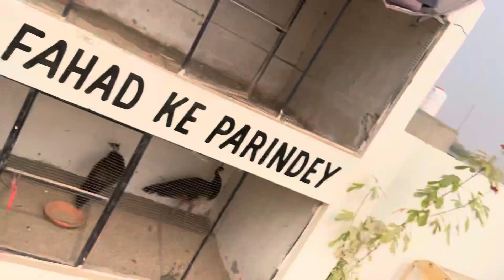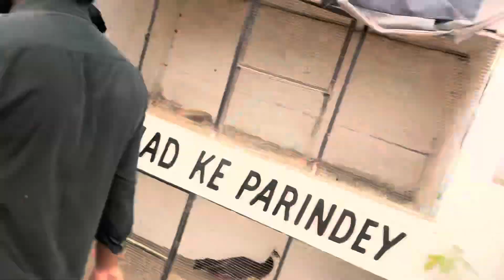Shaka or Shizuka Ko New Cage Main Shift Kar Diya 😍😇